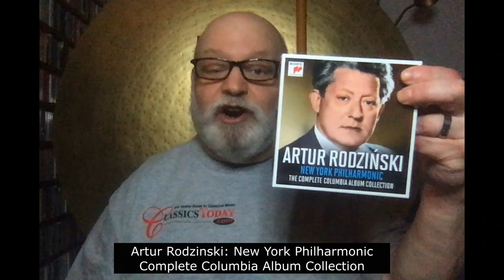Review: Exciting Rodzinski Still Worth A Listen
This 16-CD set contains all of Artur Rodzinski's New York Philharmonic recordings for Columbia (now Sony). Made primarily in the mid-1940s, they have been very carefully remastered and sound just fine. Sure, there are some limitations to the mono technology, but nothing comes between you and the music--specifically, Brahms, Mussorgsky, Tchaikovsky, Rachmaninoff, Sibelius, Prokofiev, Saint-Saëns, Gould, Gershwin, Ibert, and a generous host of others.